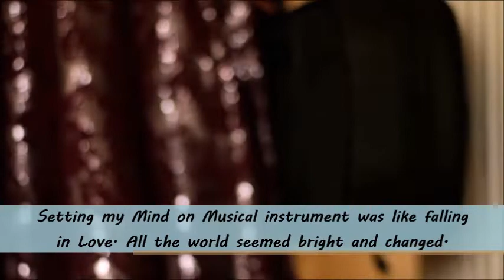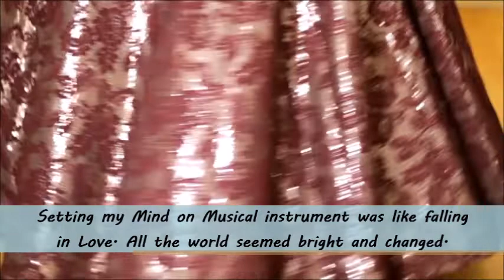LAUNCH | VIDEO | NEW SECTION | MUSICAL COW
It's easy to play any musical instrument: all you have to do is touch the right key at the right time and the instrument will play itself.